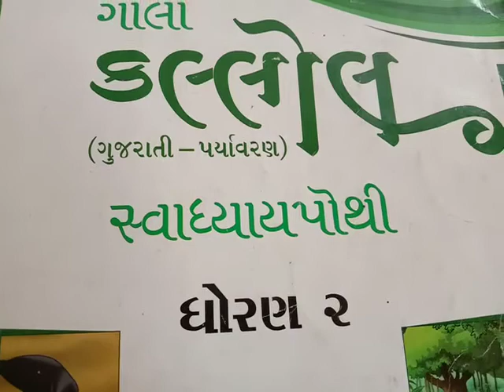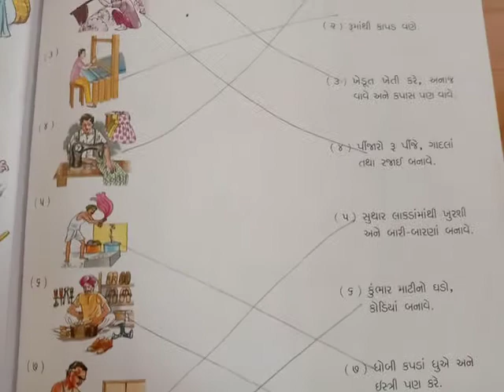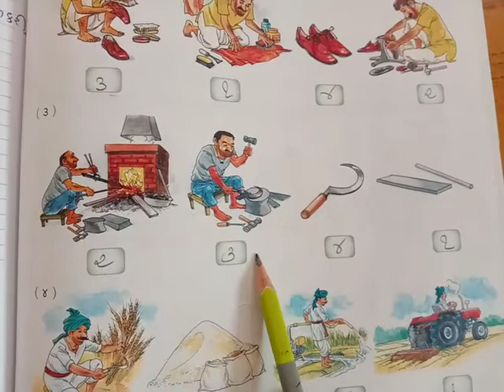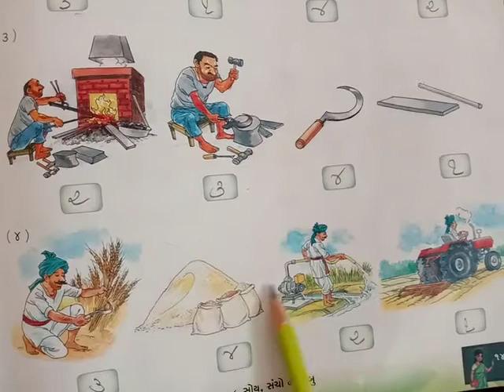JKMBPS ધોરણ:-૨ વિષય- કલ્લોલ પાઠ:-૮:-સોય ,સંચો ને સાબુ (સ્વાધ્યાય પોથી માંથી કાર્ય)